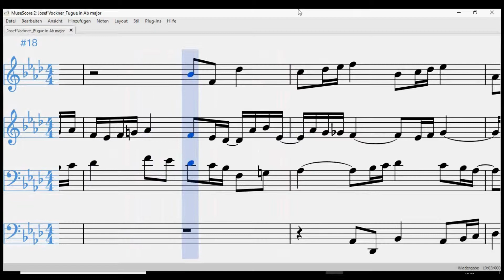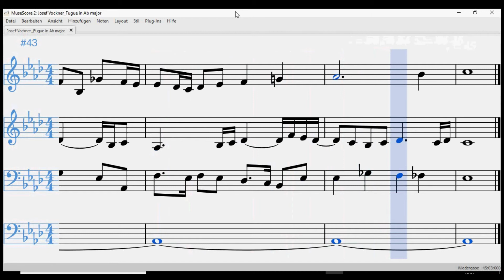Josef Vockner: Fugue in Ab major